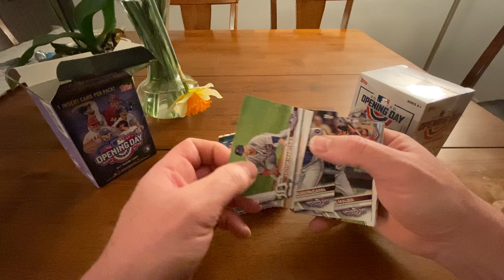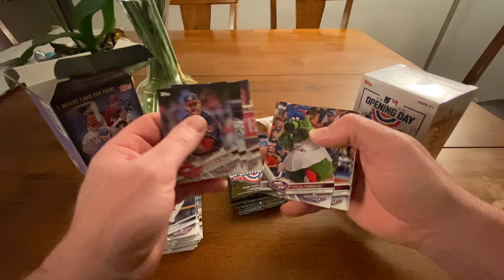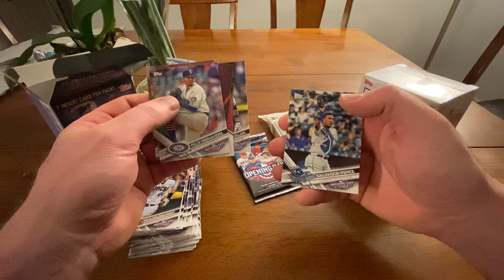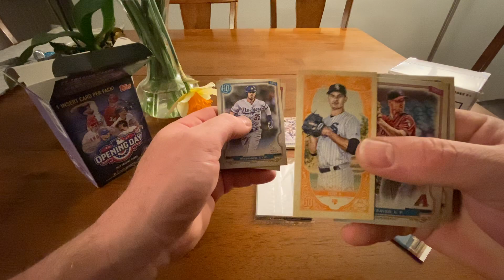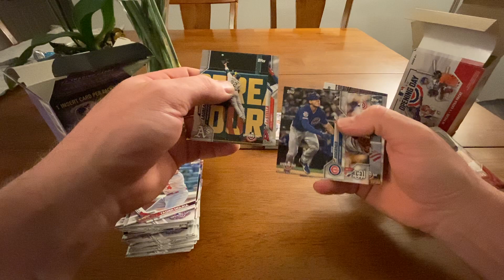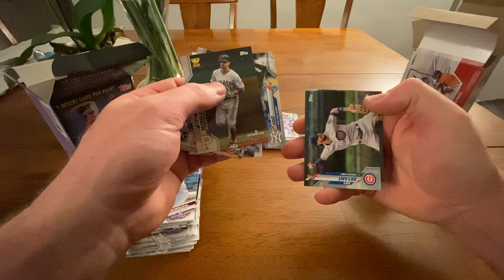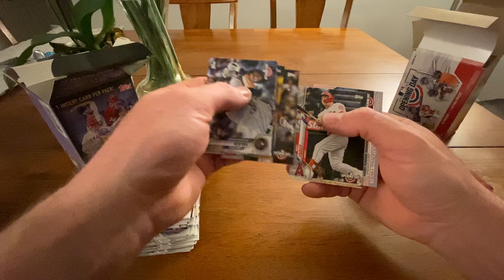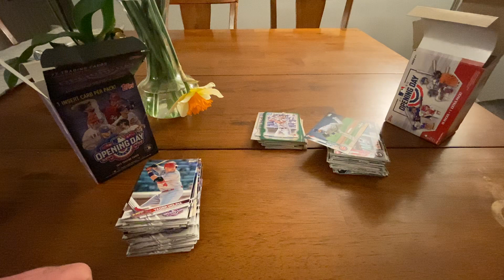2020 Topps Gypsy Queen and Opening Day Giveaway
You have until 11:59 pm April 12, 2020 to enter. Winners will be announced the following day. We will be doing special openings when we hit milestone subscription numbers.